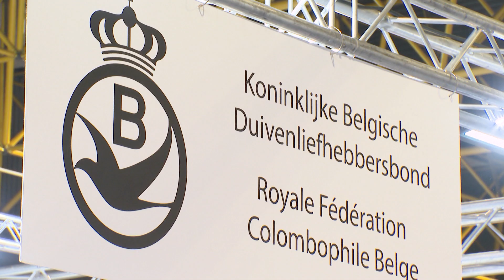De Belgische Reisduif Fugare 2023: Duivenpost